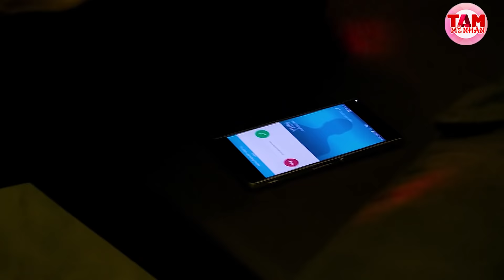Cô Gái Đòi Người Yêu Thoả Mãn Cơn Thèm Khát Trong Đêm Bỏ Vợ Ở Nhà | Ánh Đèn Nơi Thành Thị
🌸 Tên phim: Ánh Đèn Nơi Thành Thị
🌸 Diễn viên: Hữu Thạch, Văn Phượng, Ngân Quỳnh, Mã Hiểu Đông, Đinh Mạnh Phúc, Đinh Nhikolai